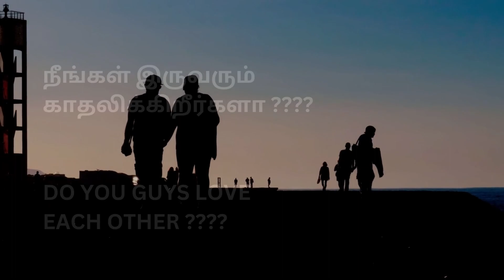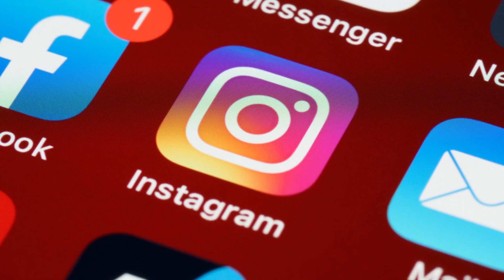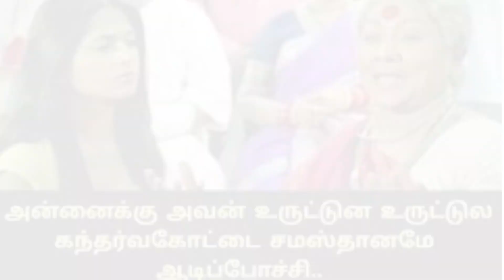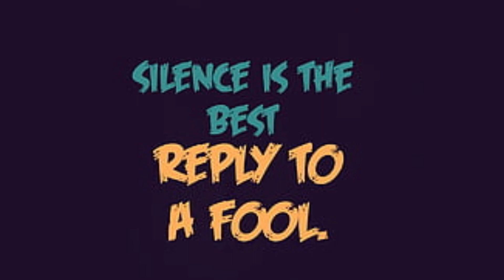SIDDHARTH weds💍KIARA ❤️ : என்னது இத்தன eXXX ஆ? 🔞🙀kiarawedding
This video is about the heart touching love story and the grand marriage of the Bollywood's famous couple Siddharth and Kiara. Keep watching it to know about the expensive gifts that has been presented to them by the stars and celebrities.
SIDDHARTH weds💍KIARA ❤️ : என்னது இத்தன eXXX ஆ? 🔞🙀kiarawedding sidkiara kiaraadvani siddharthmalhotra newspod newspodtamil bollywoodweddings kiara sidkiarawedding sidkiaramarriage sidkiarakishaadi siddharthkiara kiaraadvaniphotoshoot @NewsPodTamil

Keep following for more interesting updates.